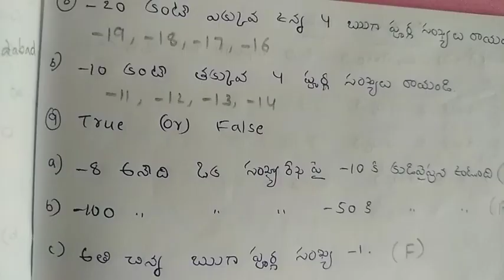6th New ncert 6.1,6.2 & 6.3 exercises